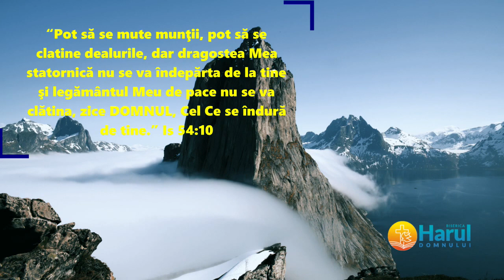Isaiah 54 10 -- Biserica Harul Domnului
Biserica Harul Domnului